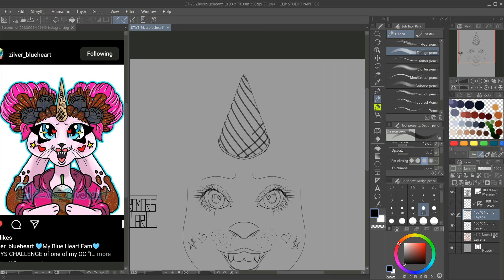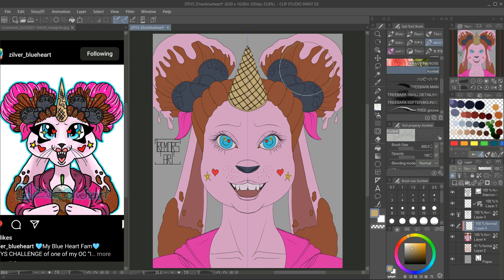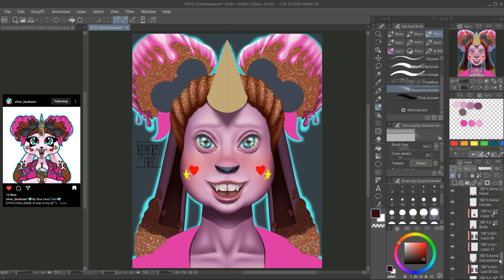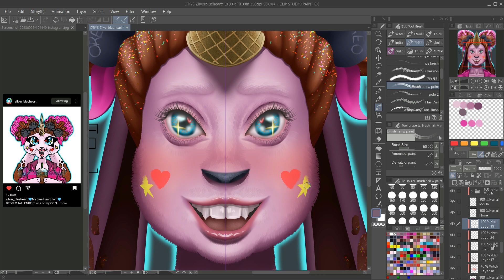DTIYS by Zilverblueheart Speedpaint [Real Time 2.3 hrs]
Full: 2 hrs 20 m
Sketch: 36 m
Base Colours: 21 m
Colour: 1 hr 23 m